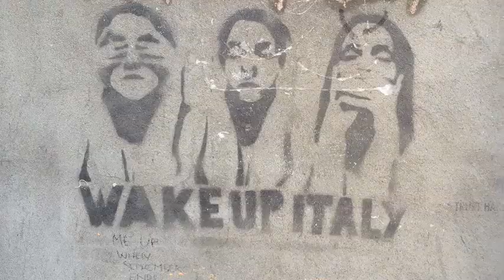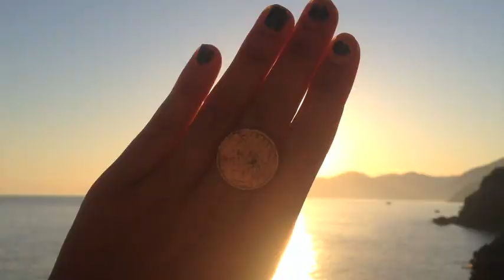italy, switzerland, south of france.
to all the citizens of venice, rome, florence, cinque terre, nice and lauterbrunnen. we're sorry.